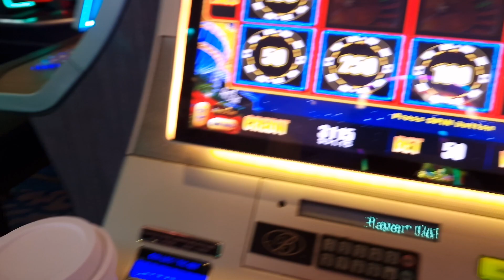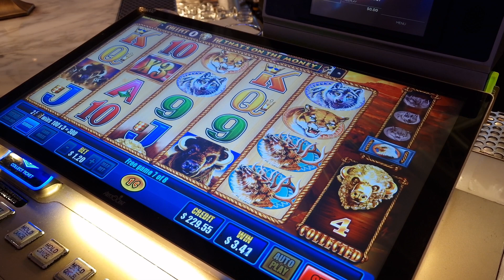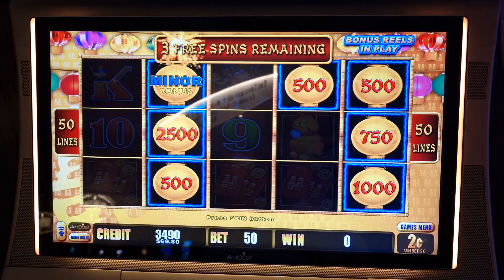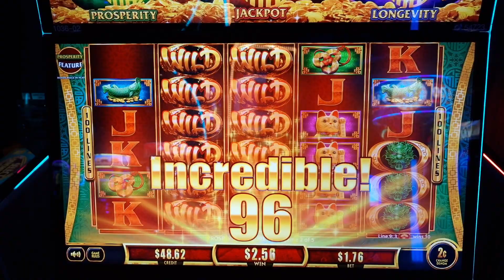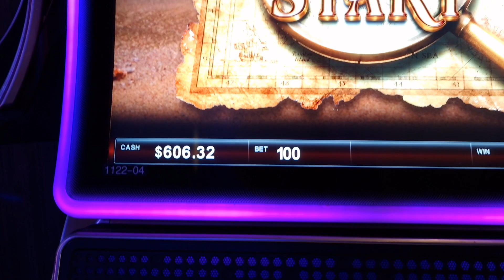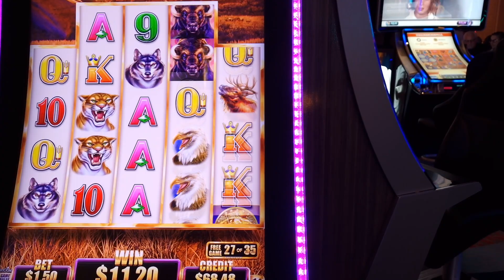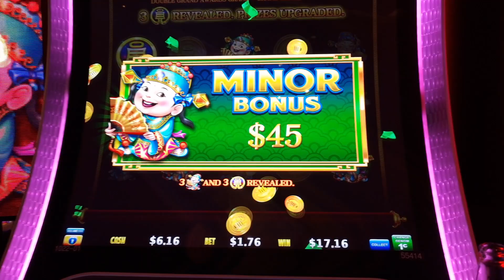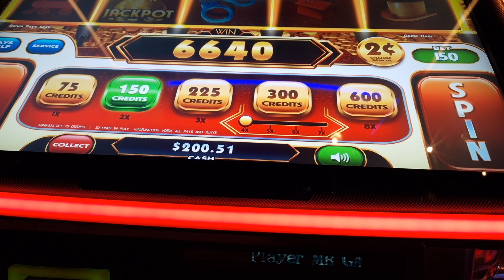LAS VEGAS VLOGS - OCT 2022 - DAY TWO, 20 OCT 22